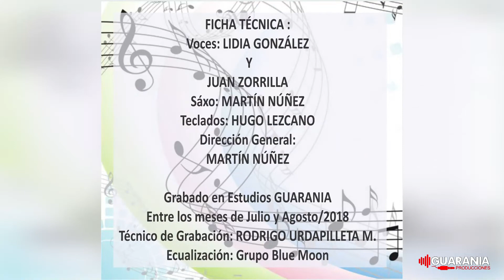OH CAROL - GRUPO MUSICAL BLUE MOON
AUTORIA: NEIL SEDAKA
INTERPRETES DEL GRUPO MUSICAL BLUE MOON
VOCES: LIDIA GONZALEZ Y JUAN ZORRILLA
SÁXO: MARTIN NUÑEZ
TECLADO: HUGO LEZCANO
DIRECTOR GENERAL: MARTIN NUÑEZ
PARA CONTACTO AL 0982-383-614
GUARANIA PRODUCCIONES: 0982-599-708